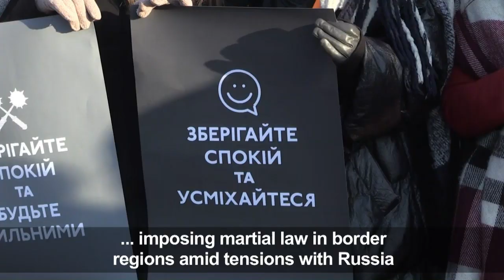As martial law takes effect, young Ukrainians urge: “keep calm”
A small group of young Ukrainian students pose with 'keep calm' signs in the capital Kiev to encourage residents 'not to panic' after Ukraine's president signed an act imposing martial law in border regions, amid mounting tensions over Russia’s seizure of Ukrainian ships.